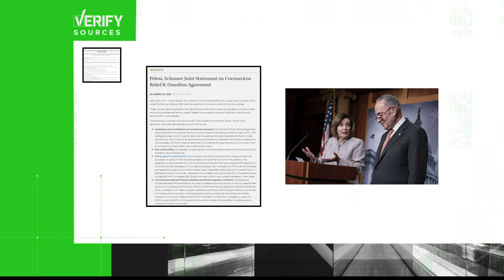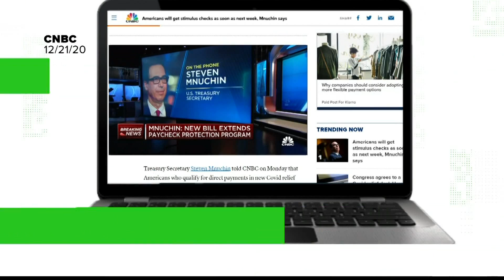VERIFY: Answering questions about stimulus checks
With news of stimulus checks, we've seen a lot of confusion.